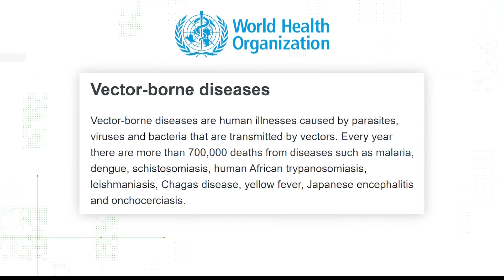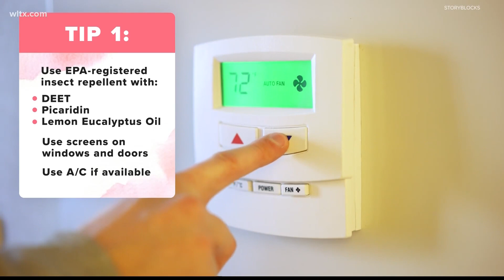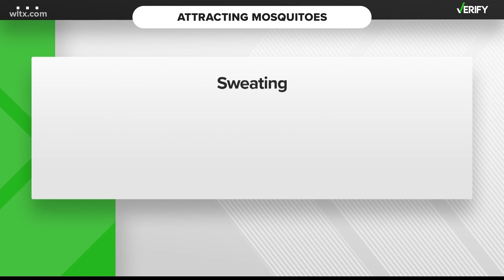Mosquitoes: Fast facts about the world’s deadliest animal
Mosquito season is underway in most of the United States. Here are five facts about these pesky insects and tips on how to keep them away.